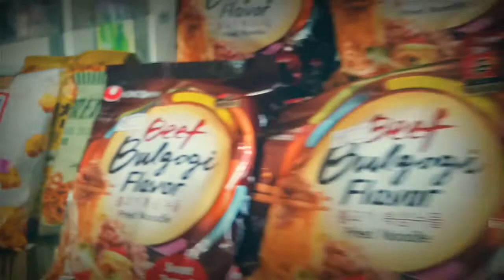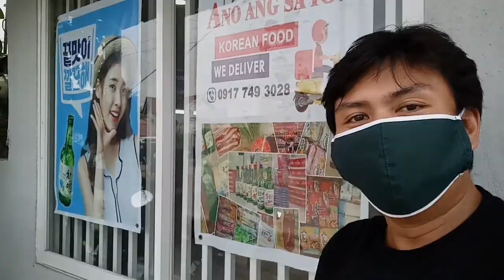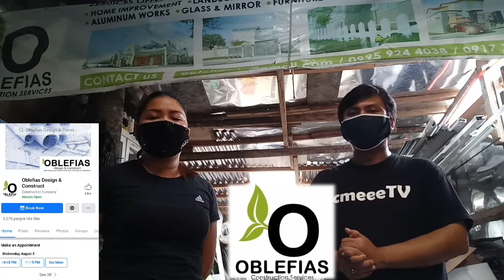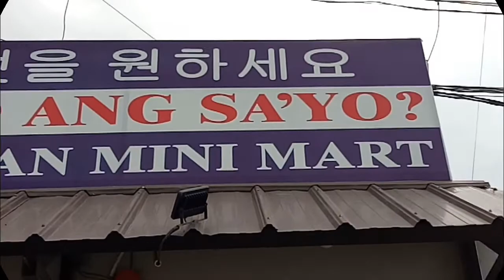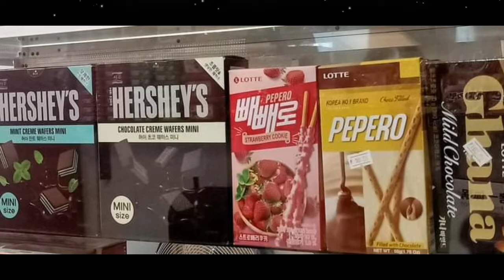Ano ang sa'yo? Korean Mini Mart & Oblefias Construction Services. (Gen. Trias Cavite) [ibo]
FACEBOOK PAGE: Oblefias Design & Construct

Ano ang sa'yo? Korean Mini Mart sell's a variety of products like ramen, meats, kimchi, chips, drinks, korean samgyupsal set, korean beauty products & a lot more.
Oblefias Construction Services offers a wide services such as house renovation, interior designing, blueprint, house designing, roofing & a lot more. Together with Aluminum Fabrication that offers services such as installing/ replacing screen doors, windows, huge glass & a lot more.